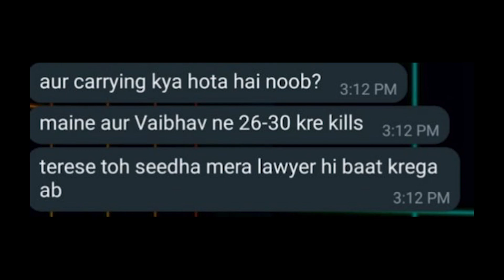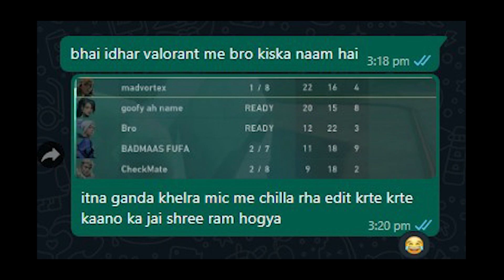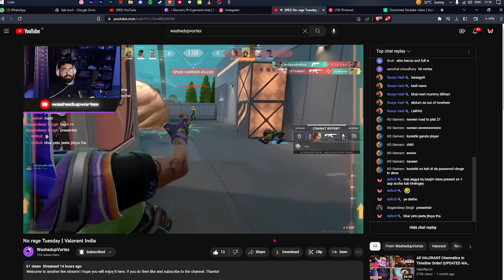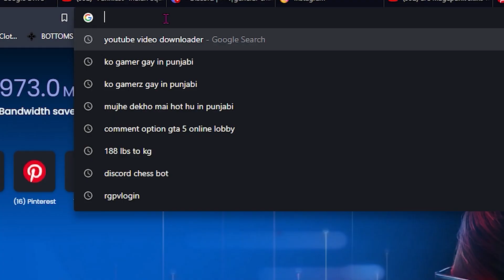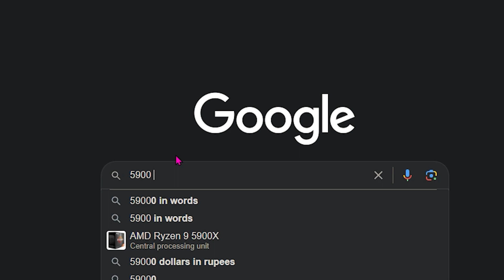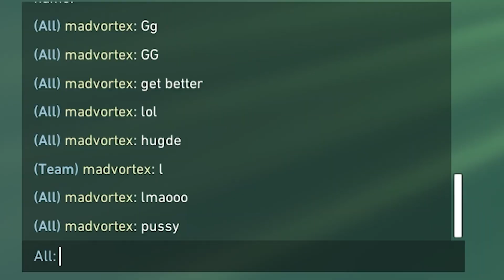Trying Gekko so you dont have to || Valorant funny Moments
Contents :
0:00 Ace Missing
0:27 Disaster Management
1:10 Hacker Hai Bhai
1:37 Raze OP
1:47 Never Let BRO Play
2:06 Retarded Plays Start
4:20 Cypher Clutch
4:32 Retarded Play Pt 2
6:32 Sadist Vortex
7:10 Cumback Is Real
8:20 Outro

My Rig's Specs:

Zotac 3070ti 8 GB
64 GB DDR5 Gskill
MAG Z790 TOMAHAWK WIFI
Samsung SSD 980 PRO ITB
WD Blue SN570 2TB SSD
WD Blue SN570 500GB SSD
HP 6 TB HDD
NZXT H7 Elite
DeepCool 360mm AIO

Additional Devices :
Keyboard : Keychron K2 V2 Hot Swappable
Mouse : Logitech G402 gaming mouse
Headphone : Sony XM4
Display : LG ULTRAGEAR 27in 144hz

About me: Hi! I am Naveen and well, I have the tendency to get into some crazy stuff. I have been gaming for 3 years now (don't expect me to be good at it). Gaming is my space where it is just me, my friends and a bunch goofy shit happening. I am here to share it with you.